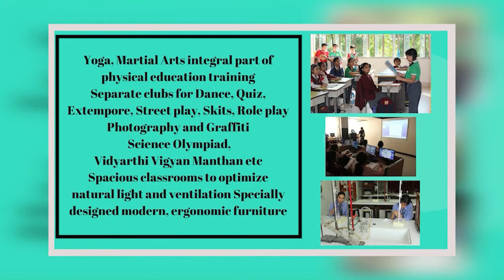लगातार भएको वर्षाले सिक्किम ज्यादै प्रभावित बन्दै गएको छ।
लगातार भएको वर्षाले सिक्किम ज्यादै प्रभावित बन्दै गएको छ। शुक्रबार पनि दिनभर पानी परेपछि तादोङको पर्यटन विभागलाई जोड्ने सडक मार्ग धस्किएको छ जसका कारण पर्यटन भवनलाई जोखिम पर्ने सम्भावना तीब्र बनेको छ